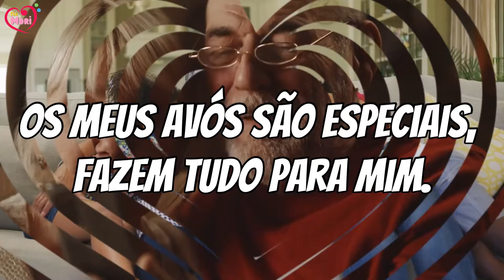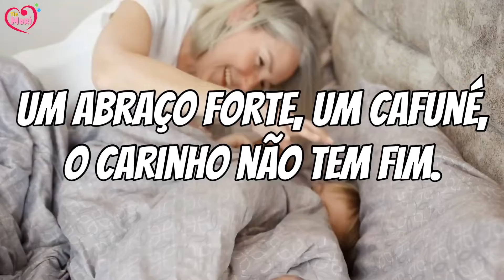VOVÓ, VOVÔ - PLAYBACK Tia Mori - Música para o Dia dos Avós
Vovó, Vovô - PLAYBACK

Os meus avós são especiais
Fazem tudo para mim
Um abraço forte, um cafuné
O carinho não tem fim

Vovó, Vovô, te agradeço por tanto amor
e peço sua bênção por onde for
prometo te honrar e te dar valor

Composição: Monise Lima e Moriane Anjos (Tia Mori)
Arranjos: Adriana Rocha e Marco Monteiro
Produção: Marco Monteiro
Participação Especial: Felipe Marciano (violoncelo)